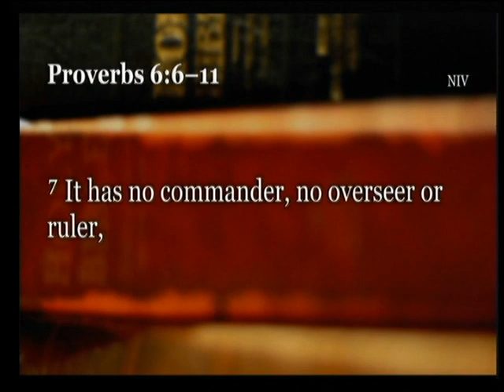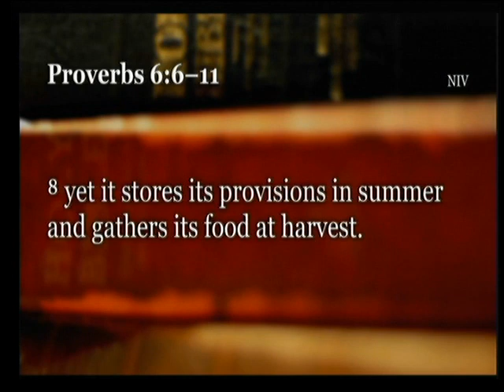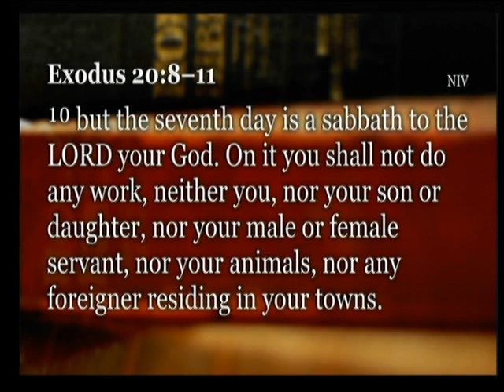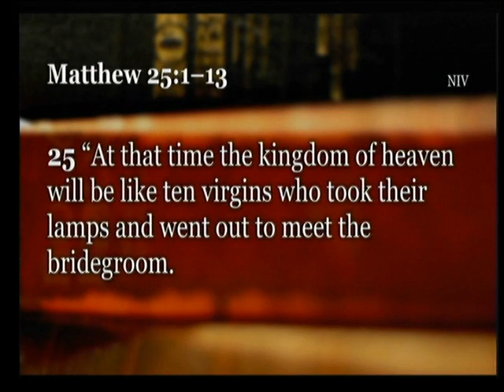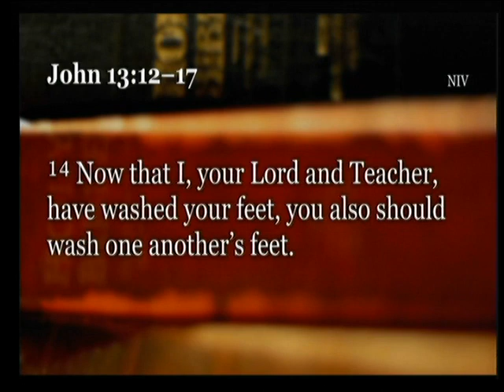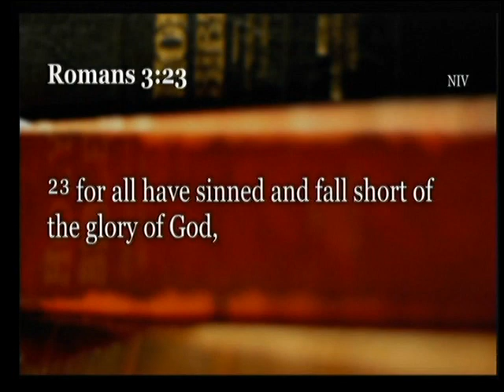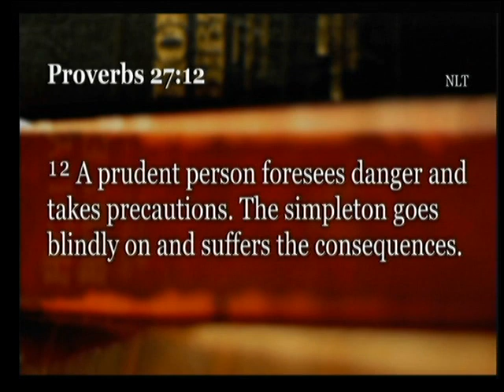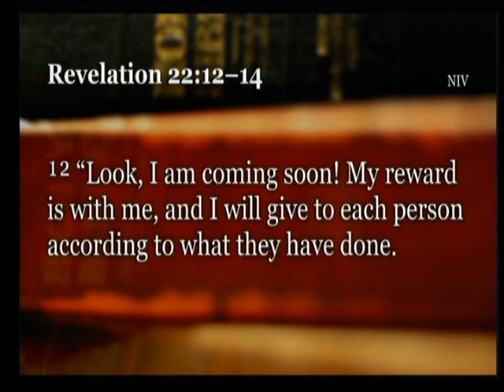Leader of the Pack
"Leader of the Pack" presented by Shawn Witt